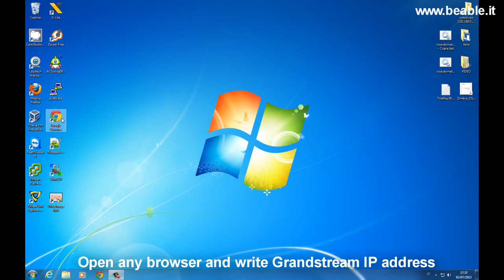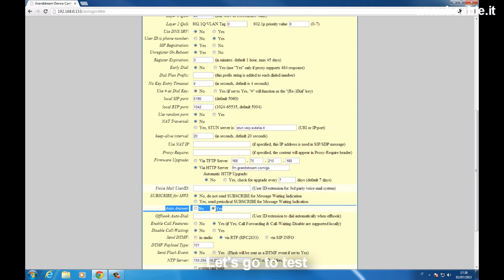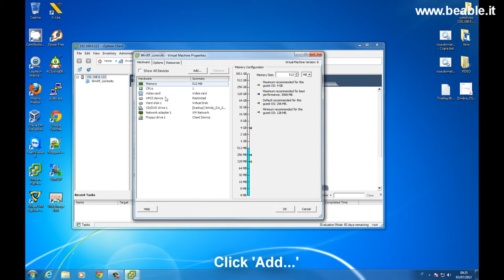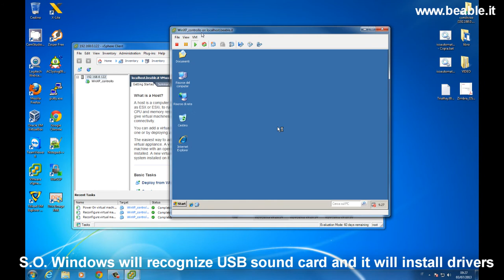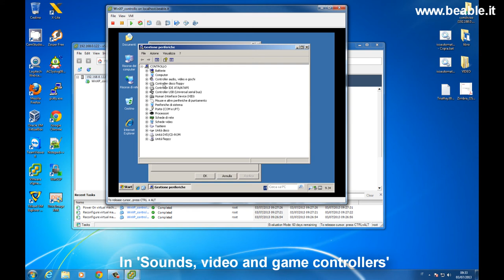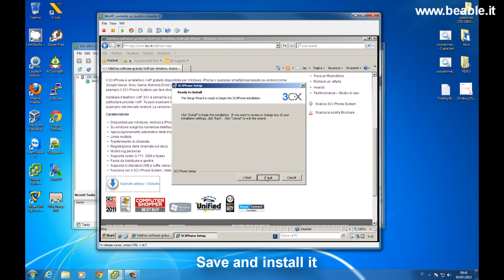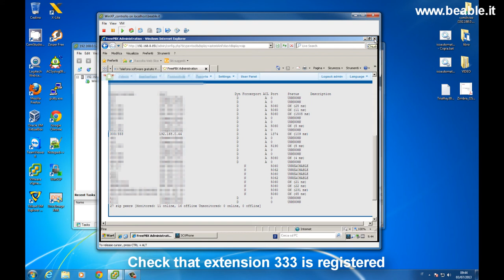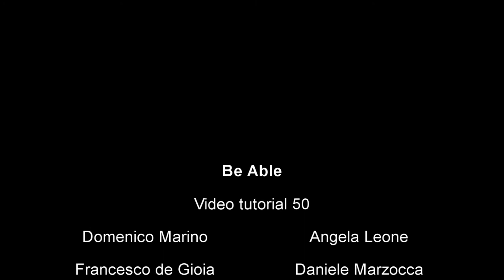Tutorial 50: "low budget" announcement system with Asterisk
This video will show you how to build an announcement system with Asterisk & FreePBX.